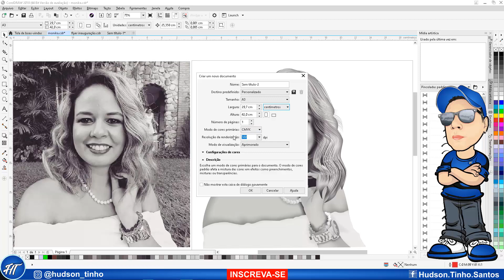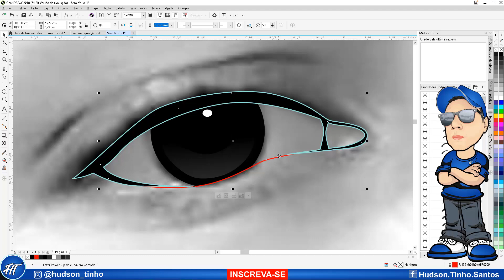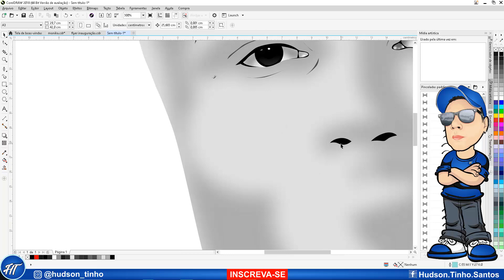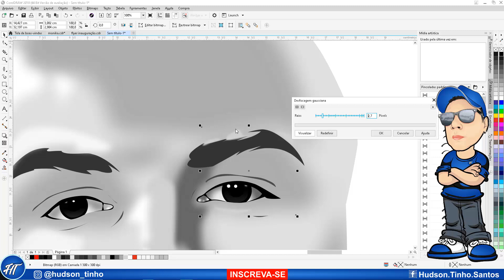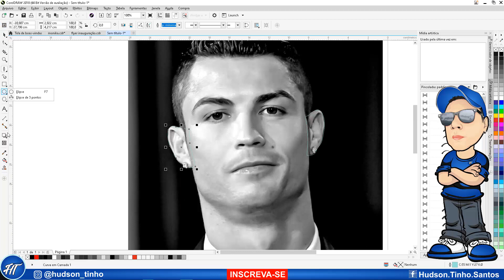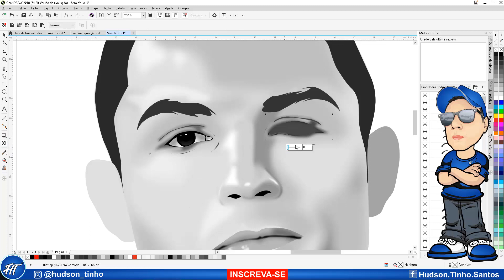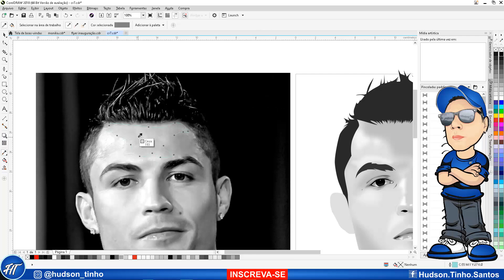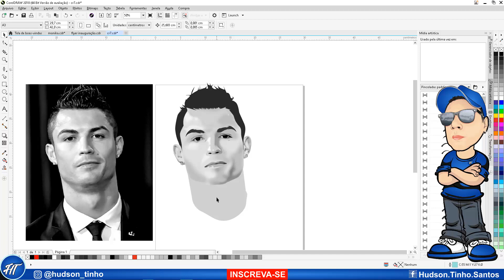CORELDRAW Aprenda a Fazer Desenhos Realistas Corel Draw Tutorial 1